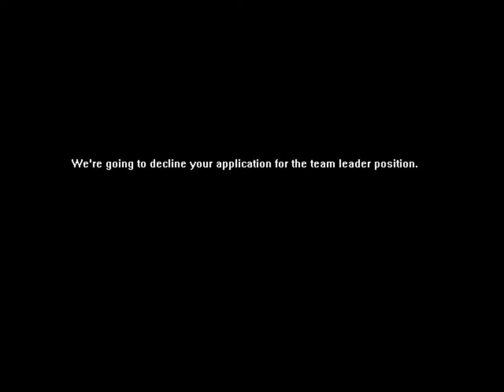Cover Your Eyes - PC Gameplay